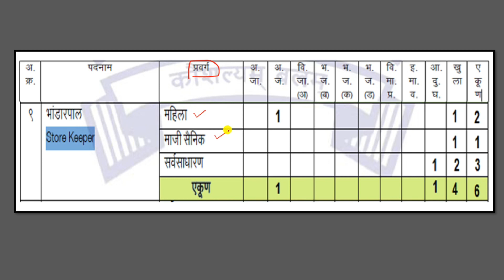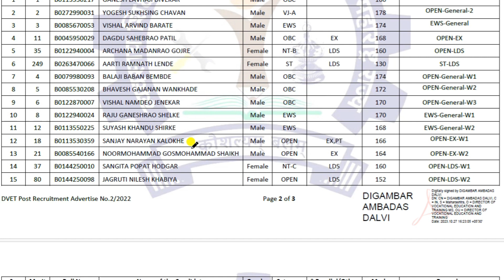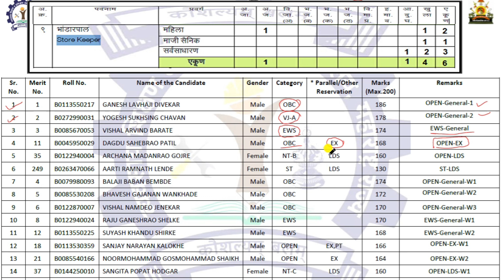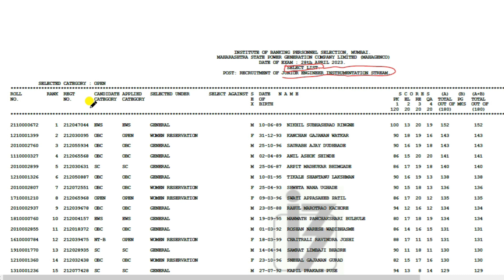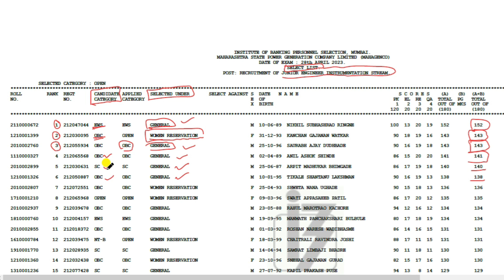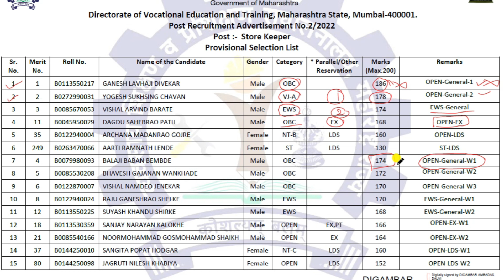DVET 772 Result I निकाल चुकीचा? I समांतर आरक्षण I फेक अनुभव असल्यास काय होईल? I samantar arakshan